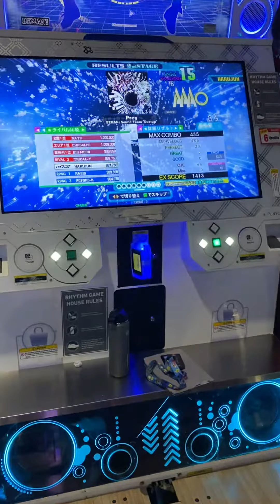[DDR A20 Plus] harujun - Prey CSP-18 PFC 999,700 (18PFC #8)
harujun got PFC on Prey Challenge Single!!